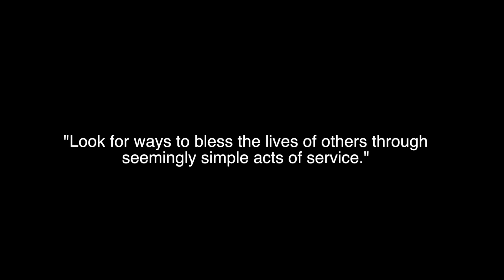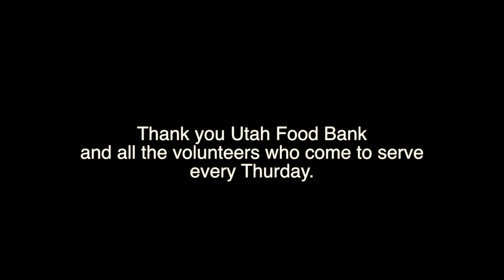Food Bank and Serving others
Food Bank Serving Others